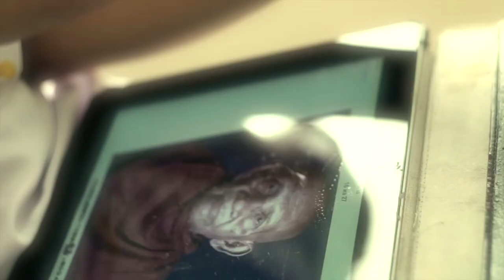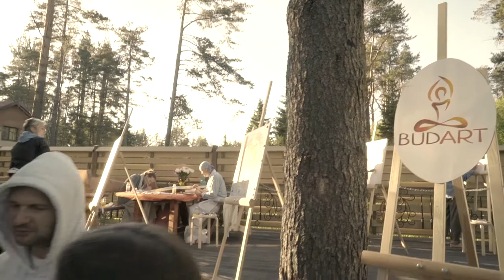Budart: Meditative Art Creation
For thousands of years, meditation has been a pathway to understand and master deeper sources of thoughts, emotions, and longings residing in each of us. Much of the history of art represents a very similar attempt to reveal the secret workings of the human soul and convey them expressively and powerfully in different art forms.

However, only recently in modern history have these two worlds – art and meditation – started to systematically merge in the works of a new generation of artists.

The mission of Budart World community is to bring meditative art into our life and through that make the world a better and kinder place for everyone. Join our World!